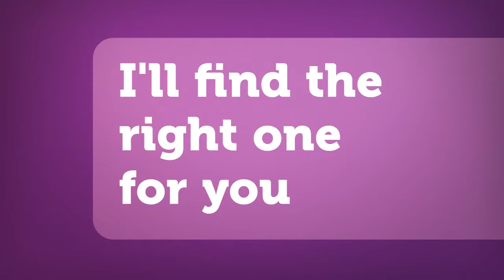Pat Loya Realtor Broker Video